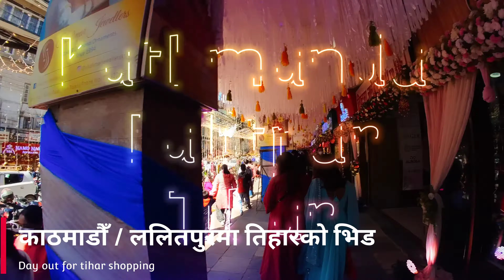काठमाडौँमा तिहारको भिड | Kathmandu | ललितपुर | A day out | Dipawali 2022/2079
New road/lagankhel crowd in Tihar | Kathmandu | Lalitpur 2022
Tihar, the second festival of Nepal after Dashain celebrated by Hindus, will begin from tomorrow. Also called the festival of lights, Tihar is generally celebrated for five days worshipping goddess Laxmi, goddess of affluence and wealth.
Diwali in Nepal, also called 'Deepawali' is more commonly known as 'Tihar' among the locals. There are various other names like 'Yamapanchak' or 'Swanti'. 'Yamapanchak' translates to the five days of Lord Yama, the God of Death.
The first day of the Tihar festival is Kaag Tihar. On this day, people offer delicacies and prayers to crows. Crows are worshipped as messengers of death as per the Hindu tradition.

On the second day, Kukur Tihar is celebrated by offering puja to dogs in the morning.
Later on that day, Laxmi Puja is marked by worshipping goddess Laxmi. On this day, people clean their houses. Later in the evening, they make colourful decorations outside their homes known as Rangoli to welcome goddess Laxmi into their homes. On the same night, youngsters play traditional Deusi-Bhailo - a singing-dancing and merrymaking event - by visiting the neighbourhoods.
Decorating homes with lights, singing, dancing, gambling, etc. Tihar is the second biggest festival in Nepal after Dashain. In this festival animals like crows, dogs, cows, and oxen are also worshipped. People make Rangolis on the floor of living rooms or courtyards.